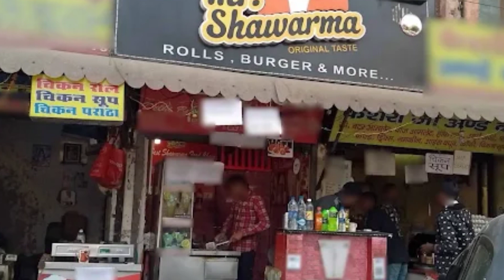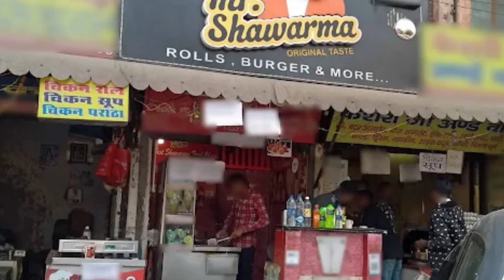shawarma business।paneer shawarma।chicken shawarma business।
chicken shawarma business,how to start shawarma business

chicken shawarma business
paneer shawarma business
best business
new business
trending business
profitable business
chicken shawarma recipe
paneer shawarma recipe
non veg business
chicken shop
shawarma shop